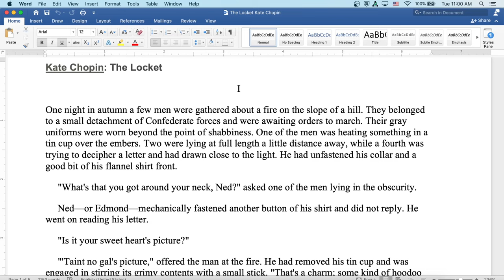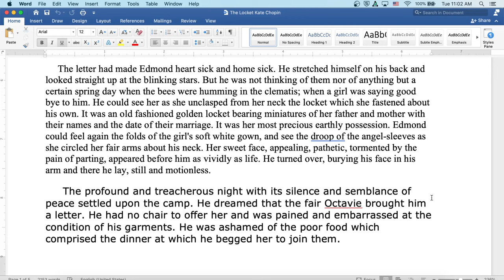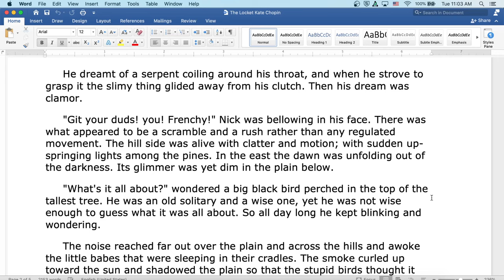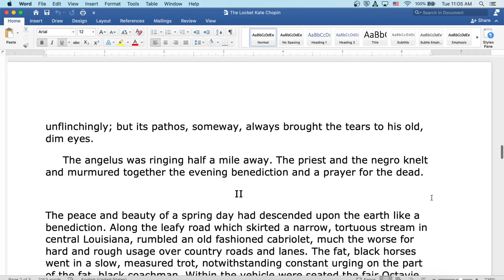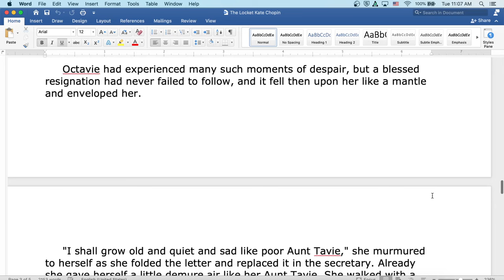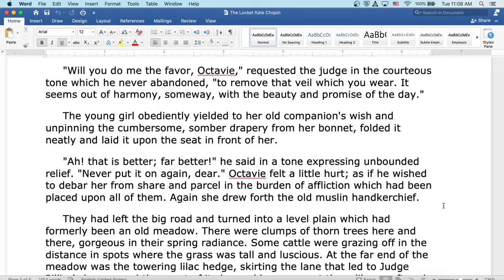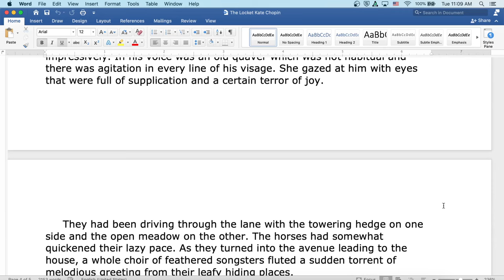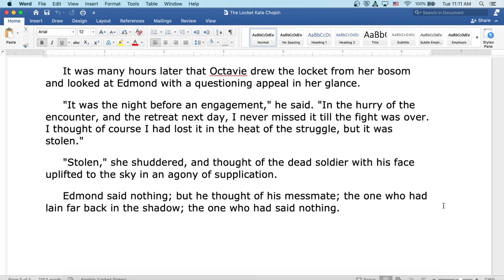The Locket by Kate Chopin: English Audiobook with Text on Screen, Classic Short Story Fiction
Welcome to my classroom!  Ready to read a classic with me?  Classic story The Locket by Kate Chopin! Here you will find an introduction to the author and literature period at the start of the video, followed by the reading itself. The reading is both on screen for visual learners and read aloud by myself. Speed up or slow down the content as you see fit- it is your education!